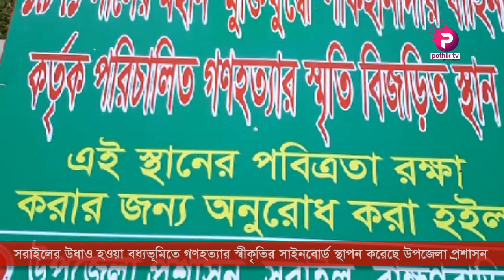সরাইলের উধাও হওয়া বধ্যভূমিতে প্রশাসনের সাইনবোর্ড-2019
আমার সাথে যোগাযোগ করার মাধ্যমঃ